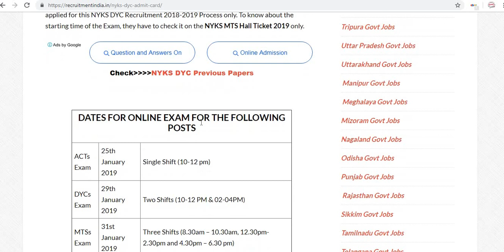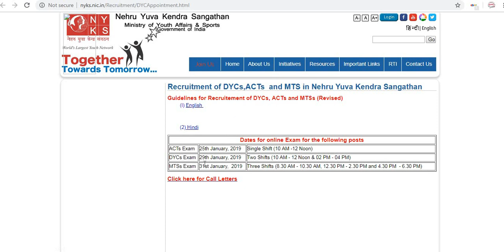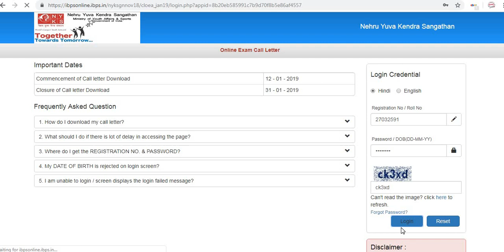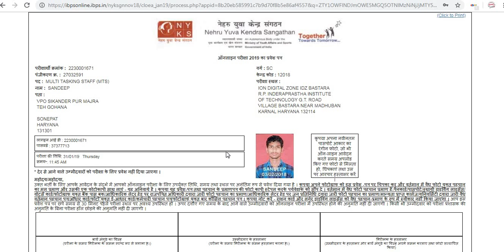NYKS DYC ADMIT CARD DOWNLOAD HERE NOW// DOWNLOAD ADMIT CARD 2019